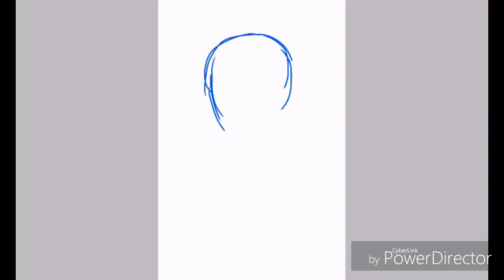Summer Tiano ||Speedpaint|| 《Request》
Song- loser like me nightcore